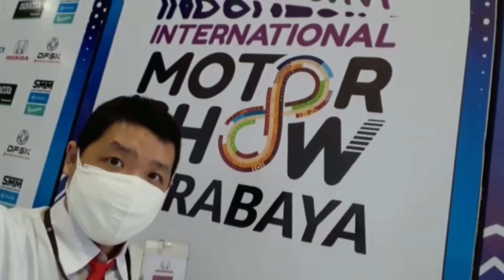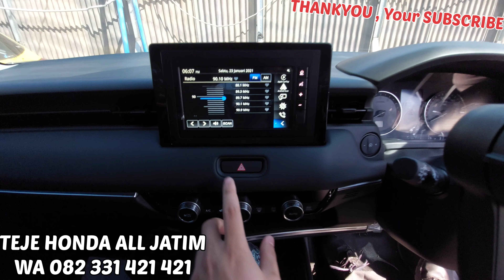Bagus mana|Perbedaan All New Hrv 2022,Banyak stok,Alasan indent Mobil Honda,Kenapa Harus Inden lama?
PEMESANAN ..

MELAYANI..

SAMPAI PAPUA ..

JAMINAN MURAHHH 😊😊😊

video lainnya ..

***TIPS PERAWATAN MOBIL HONDA MURAH ..